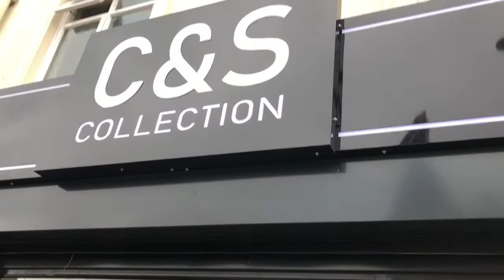কোথায় গেলে সব ওড়না আর লাব্বা ড্রেস পাইবেন | lots of long dresses and scarfs in this new shop 🏬